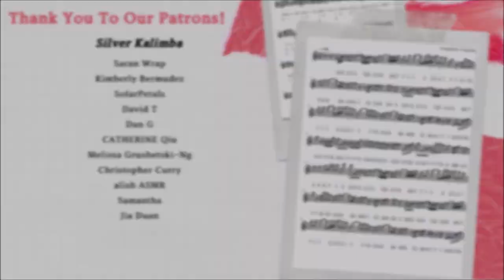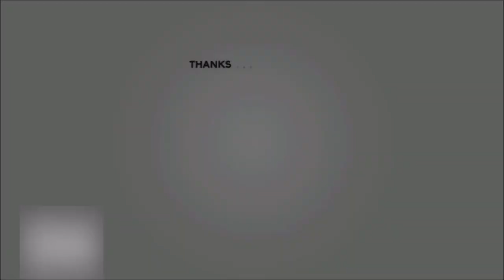Game of Thrones - Main Theme | Kalimba Tutorial (Easy)